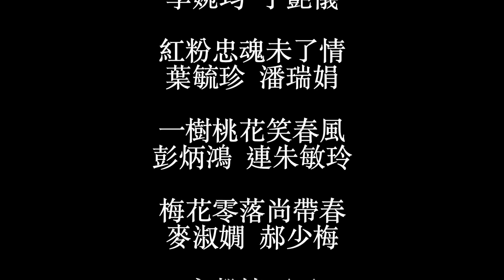羅文粵曲作品選曲